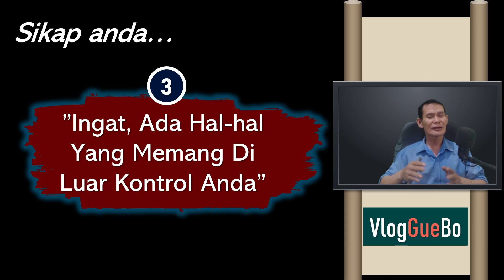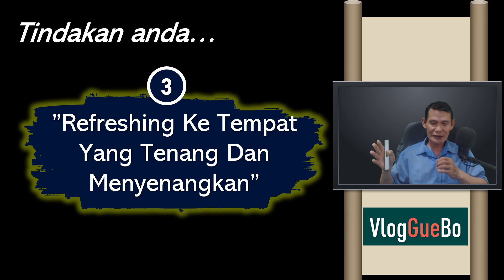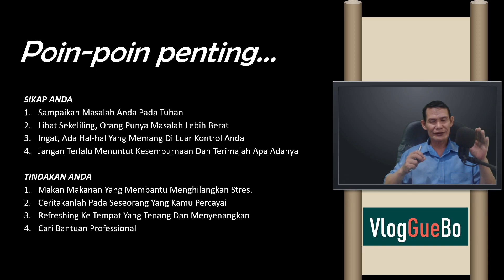Menghilangkan Beban Pikiran, Mengatasi Beban Hidup, Motivasi Kehidupan Bahagia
Video terkait;
Motivasi Kehidupan Bahagia, Menghilangkan beban pikiran dan mengatasi beban hidup. Setiap orang mempunyai masalah. Namun, kondisi ini tidak boleh dibiarkan berlarut-larut. Agar beban pikiran tidak terus berlanjut sampai menimbulkan gangguan kesehatan, ada beragam cara mudah untuk mengatasi beban hidup atau menghilangkan beban pikiran tersebut. Dengan demikian anda dapat dengan mudah segera mengatasi masalah dan menyelesaikan masalah anda.